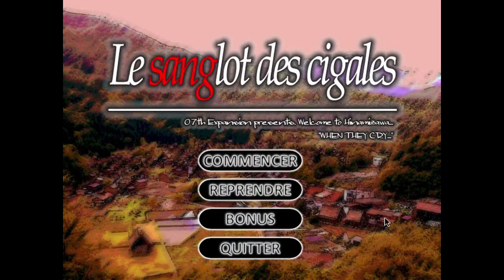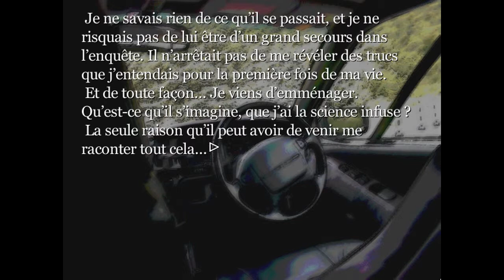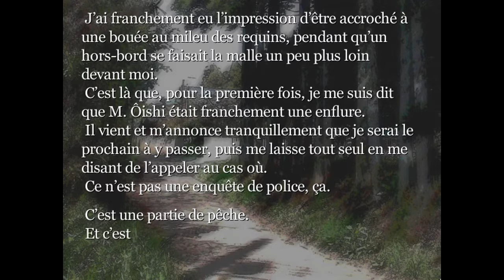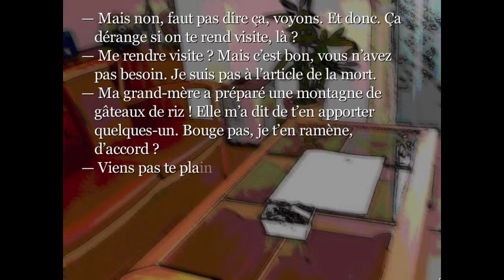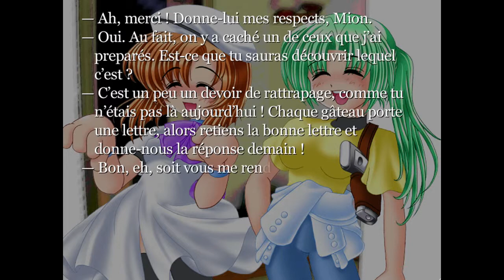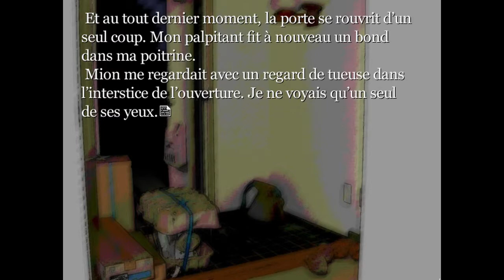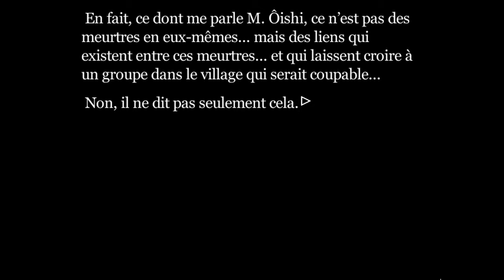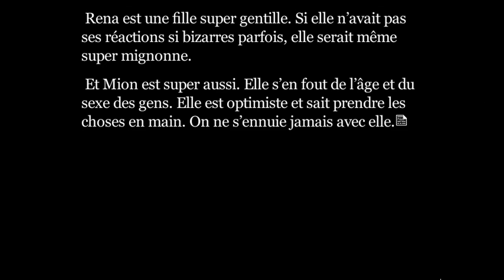[Visual Novel]Higurashi No Naku Koro Ni / Episode 20 - par 清浄器[FR] // Onikakushi-hen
Passer l'intro : 1:40

Voici la suite de ce visual novel qui commence à creuser de plus en plus dans le secret qui entoure le village d'hinamizawa. Oishi nous implique de plus en plus dans la série de meurtre qui entoure la déesse Yashiro.